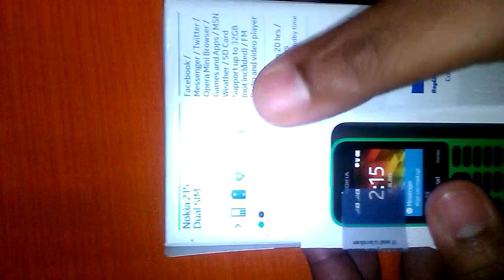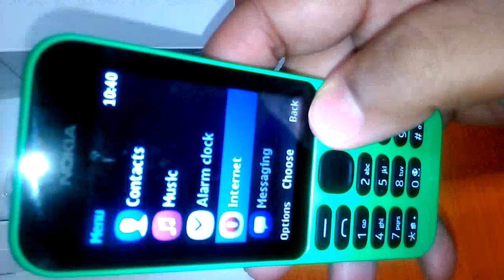Microsoft Nokia 215 Dual SIM Mobile Phone | Unboxing & Review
DISPLAY Type TFT, 256K colors
Internal 8 MB RAM
CAMERA Primary VGA, 640 x 480 pixels
Video 240p@15fps
Secondary No
SOUND Alert types Vibration, MP3 ringtones
Loudspeaker Yes
3.5mm jack Yes
COMMS WLAN No
Bluetooth v3.0
GPS No
FEATURES Messaging SMS, MMS
Browser WAP 2.0/xHTML
Games Yes
Java
- SNS applications
- MP4/H.264 player
- MP3/WAV/AAC player
- Organizer
- Voice memo